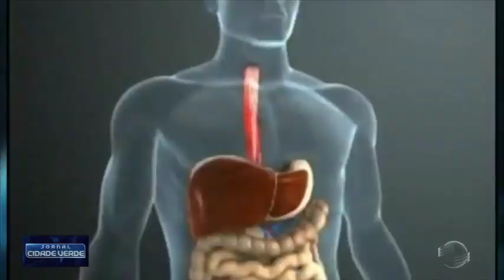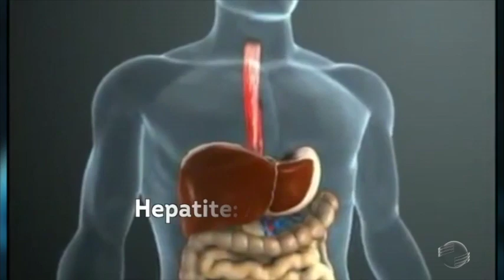Hábitos de higiene e vacinaçãopodem evitar hepatites virais